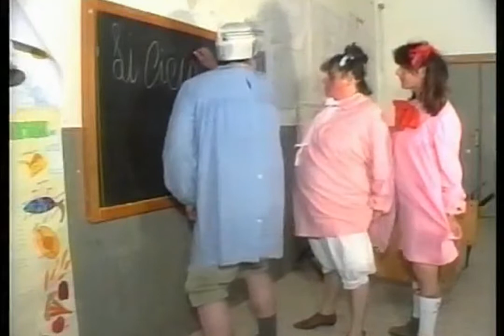"I ciucci a scuola" - Prima parte